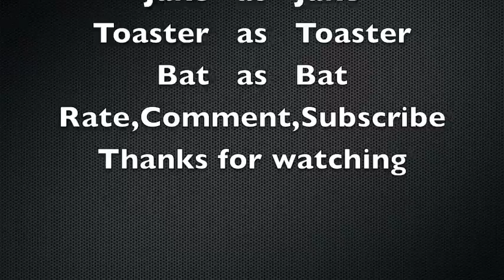Destroying my toaster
Months of holding the lever down manually all came to this.